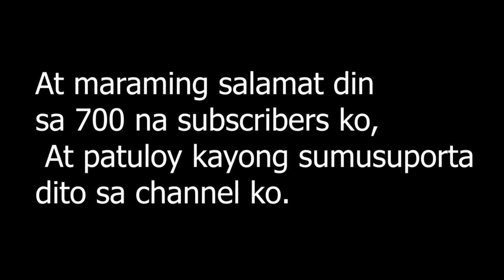CHEAP BAGS AND SOUVENIRS IN SAIGON SQUARE | TAGALOG VIETNAM VLOG